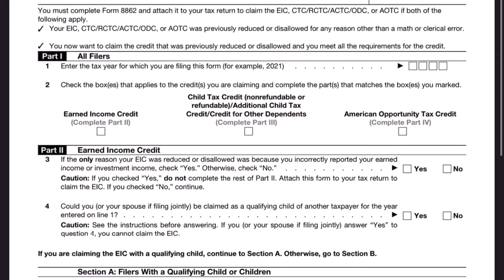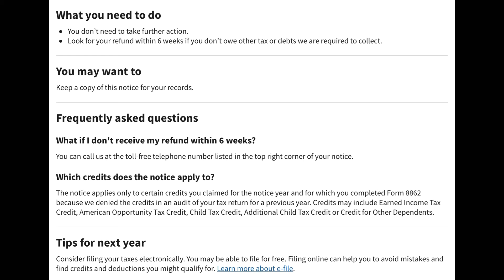2022 IRS What should I do when IRS deny my earned income credit or child tax credit?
Taxpayers complete Form 8862 and attach it to their tax return if:

Their earned income credit (EIC), child tax credit (CTC)/additional child tax credit (ACTC), credit for other dependents (ODC) or American opportunity credit (AOTC) was reduced or disallowed for any reason other than a math or clerical error.
They want to take the credit(s) and meet all the requirements.

or use claimyr $5 discount link to receive a call.

You will receive irs call within an hour.
10 free call backs included within 48 hrs.